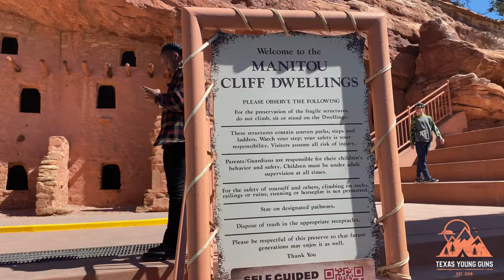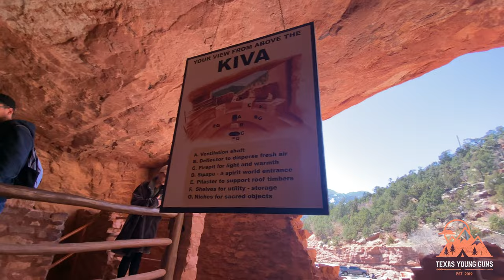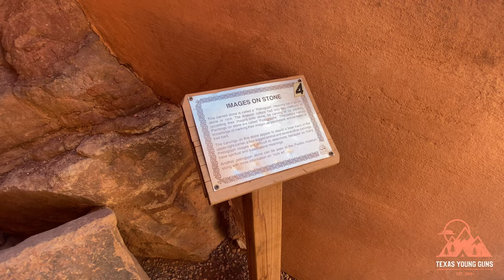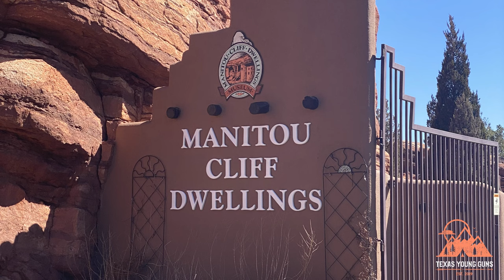Manitou Cliff Dwellings in Colorado Springs, CO // Texas Young Guns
In this video we share our experience visiting the Manitou Cliff Dwellings near Colorado Springs, CO. It was a short trip and not much to see, but considering how cheap it was we think it was worth it!

Twitter at TexasYoungGuns1
TikTok at TXYoungGuns